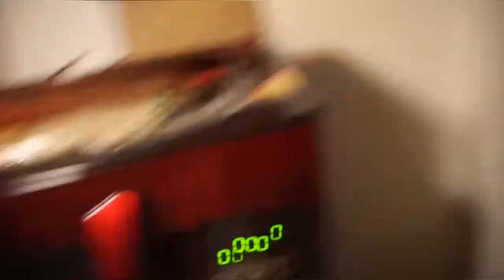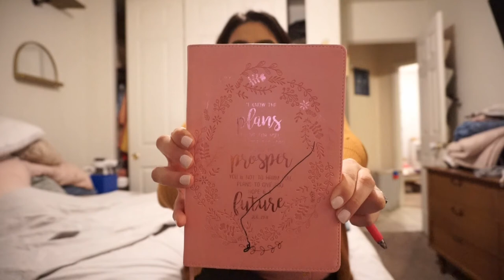IM PREGNANT!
I'm pregnant! Hi friends! I wanted to share some exciting news with you all!
I am now 36 weeks pregnant with baby #3!  More videos to come!
To everyone who has stuck around, THANK YOU!  I dont plan on returning to Social Media but I shall continue to post on here and on my website, Zelliedaily.com.

For all new friends, Hi! I am Zelda! I am a full time working mama of two littles along with my husband David!  I love being a mama and love working on my career!  I love to eat yummy foods and love sipping on Brisk lemon iced tea in a can! (I know you agree) haha!  My family is a god loving family that loves to share our lives on here.  I personally get my Inspiration/Motivation here on YouTube! Cleaning, Homemaking, Working Mom Life are my main areas of interest and plan on sharing more of this type on content!  I am no where near perfect and I really suck at editing videos HAH.  I appreciate you stopping by and I hope you stick around for more videos!